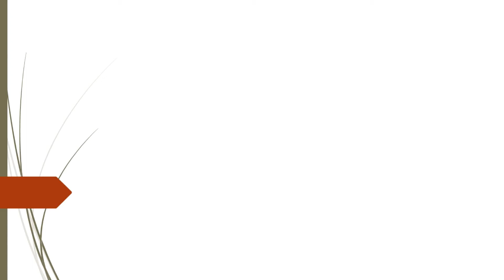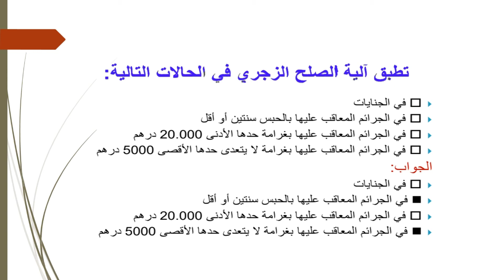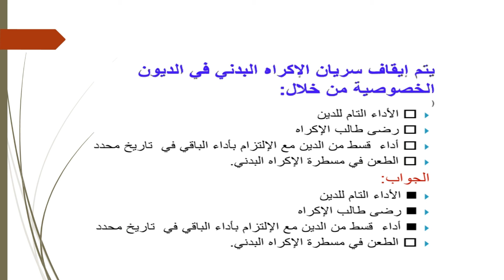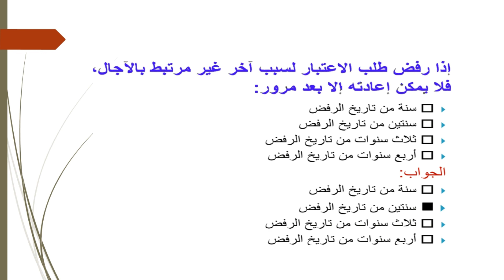مبارة المنتدبين القضائيين2022_اسئلة واجوبة_يالتوفيق للجميع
فيديو عبارة عن اسئلة واجوبة بخصوص مبارة المنتدبين القضائييين بالتوفيق لجميع المتبارين.